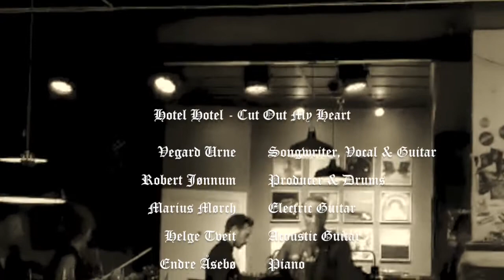HOTEL HOTEL - Cut Out My Heart - Live @ Apollon 23.Nov 2019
HOTEL HOTEL performing "Cut Out My Heart" from the 3rd studio album "Heaven's Will" (Apollon Records AP060, Nov2019) at Apollon Record Bar, Bergen, Norway. Video footage by Tone Hauge.

HOTEL HOTEL
Vegard Urne - Songwriter, Vocal & Guitar
Robert Jønnum - Producer & Drums
Marius Mørch - Electric Guitar
Helge Tveit - Acoustic Guitar
Endre Åsebø - Piano
Silje Solberg - Fiddle
Jon Mannsaaker - Bass